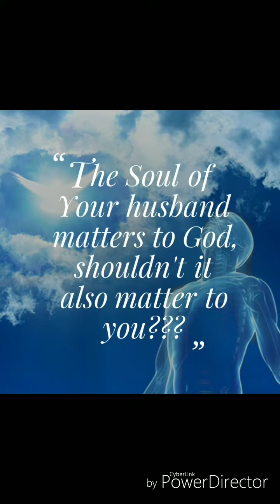The Condition of Your Husband Soul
God is looking at your heart, the soul of you. He is always looking within you, shouldn't you be looking within your spouse as well? Shouldn't you be looking at the condition as well in order to help.

Has God become your 1st Love, the husband, Lover of your soul or are you. Do you allow God to heal you or are you waiting for your husband to fix the wrongs all the time. Granted your husband does have work to do but so do you. The anointing on marriage requires both of you to transform.

A wife role alone is Restoration, she represents restoration not because she's perfect but from the beginning the woman was chosen to help restore. Restore the soul of your husband, lead him to Christ.